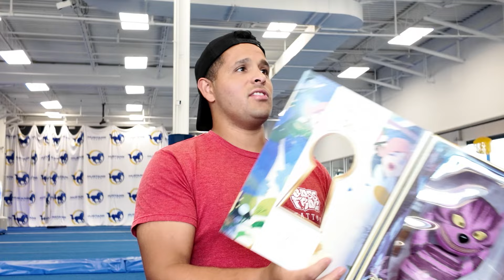I Almost Slipped Off the Mats Hard! | #555